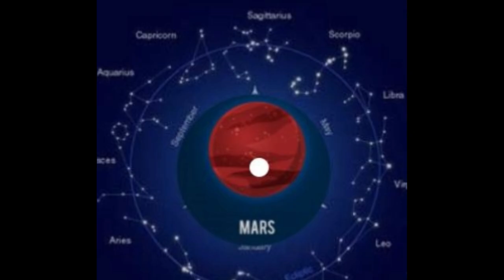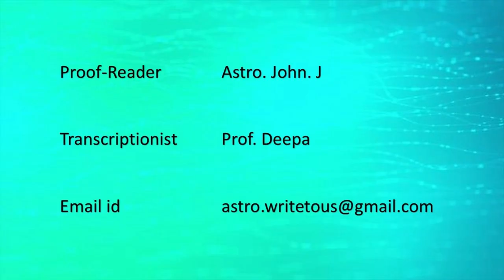Mars introduction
This video explains about Mars as an introductory video before explaining effects of Mars in 12 different houses for 12 different ascendants.